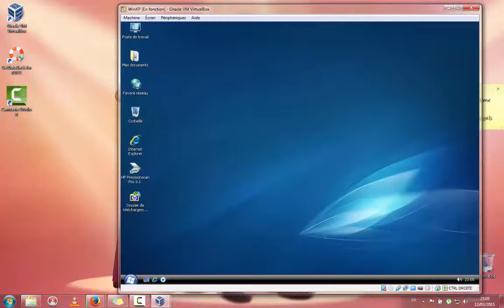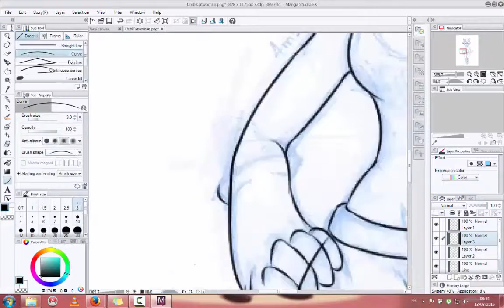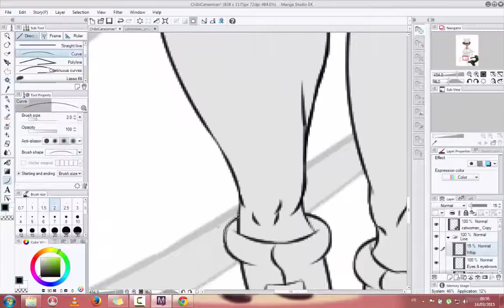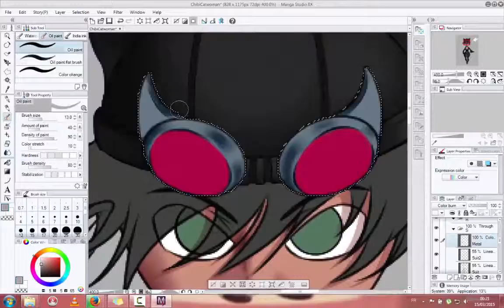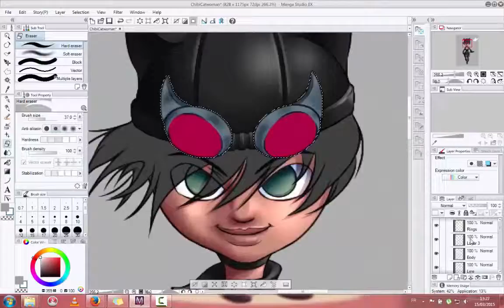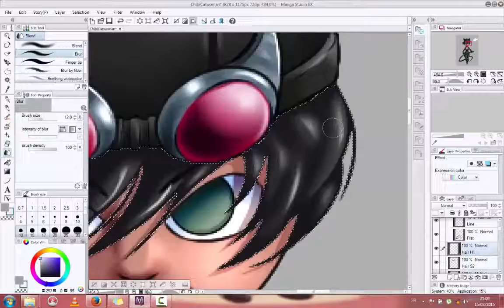Speed Painting - Chibi Catwoman x128 (with an Optical USB Mouse HP)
FR:
Tout mon process habituel, lorsque je fais du dessin numérique, est étalé dans cette vidéo ! !
Sachant je travaille avec la souris, je procède de la manière suivante :
1 - Scan du croquis (avec un scanner non prise en charge par mon Système d'Exploitation : Pilote Win XP)
2 - Construction du Lineart (Line)
3 - Pose des Aplats (couleurs de base)
4 - Pose des ombres et lumières

Logiciel : VirtualBox 4.3, Hp PrecisionScan Pro 3, Manga Studio EX 5
Outils : Hp scanjet 4400c, Souris et beaucoup de patience

Vidéo Capturée et montée avec Camtasia 8.4

ENG:
This video shows My way when I do a Digital Drawing !!
As a Digital Artist, I use to do my drawings with a mouse and I proceed like that :
1 - Scanning the sketch (with a scanner non compatible with Windows 7 when I use this OS)
2 - Making the Lineart
3 - Filling the line with the Flat Colors
4 - Shading & Lighting the drawing

Softwares : VirtualBox 4.3, Hp PrecisionScan Pro 3, Manga Studio EX 5
Tools : Hp scanjet 4400c, Mouse & a bunch of patience

Video captured and edited with Camtasia 8.4